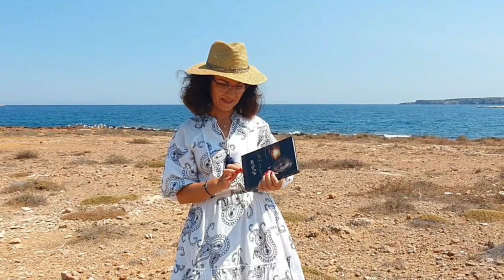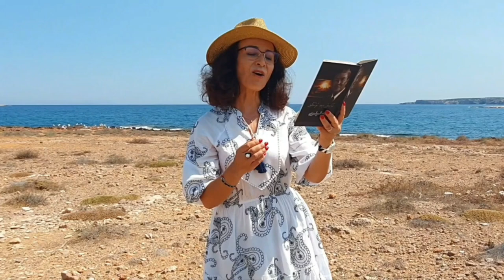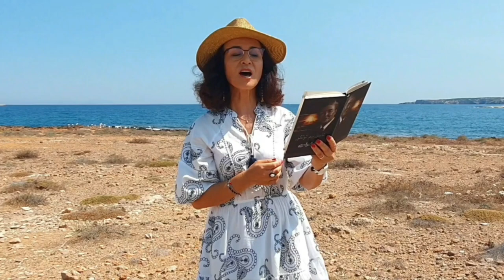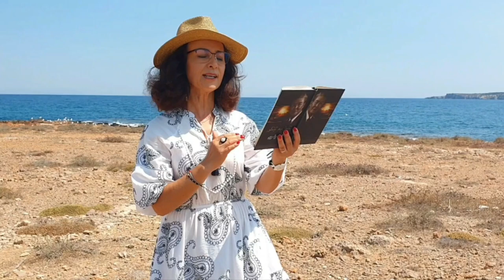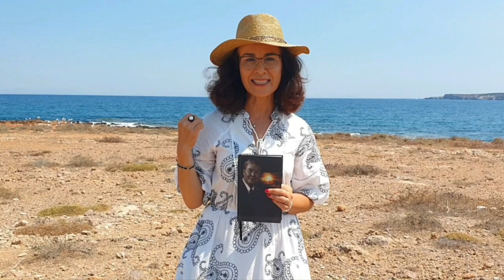" Shéir we Shair" Abduréhim Ötkür شائىر ۋە شېئىر" ئابدۇرېھىم ئۆتكۈر "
Mikrofon aldida: Nuriye Rahman
Qoshumche: Gritsiye, Paros arilidiki körünüshler.
2023-yili Iyul, Gritsiye.
مىكروفون ئالدىدا: نۇرىيە راھمان
قوشۇمچە: گرىتسىيە، پاروس ئارىلىدىكى كۆرۈنۈشلەر.
 گرىتسىيە